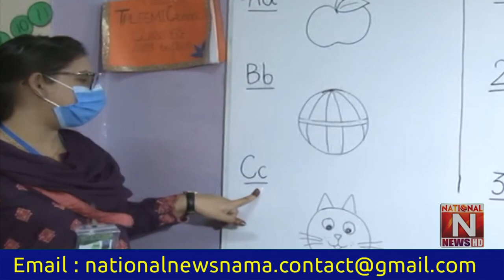Summer vacations have been announced in Punjab schools (National News Nama)